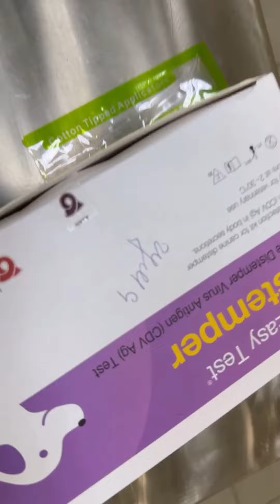Маленькому Мирону стало хуже ночью. Появилось тяжелое дыхание и хрипы в легких. Поменяли ему лечение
Маленькому Мирону стало хуже ночью. Появилось тяжелое дыхание и хрипы в легких. Поменяли ему лечение, ночь пережили🙏🏻 сейчас повезу его на установку катетера. И надо купить препараты которых не хватает.  Денег совсем нет сейчас. Прошу очень поддержки🙏🏻